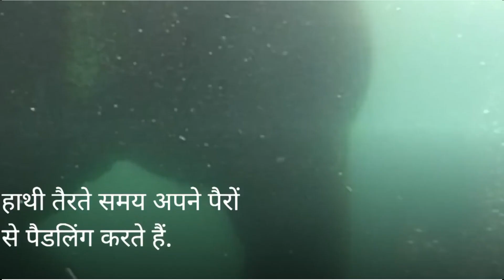Elephant Swimming in the See | हाथी भी तैरते हैं समुद्र में, लेकिन कैसे ? (SSK)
हाथी अमूमन 50 से 70 वर्ष तक जीवित रहता है, हालाँकि सबसे दीर्घायु हाथी 82 वर्ष का दर्ज किया गया है। आज तक का दर्ज किया गया सबसे विशाल हाथी सन् 1955 ई॰ में अंगोला में मारा गया था। इस नर का वज़न लगभग 10,900 किलो था और कन्धे तक की ऊँचाई 3.96 मी॰ थी जो कि एक सामान्य अफ़्रीकी हाथी से लगभग एक मीटर ज़्यादा है।

हाथी संसार का सबसे भारी जीव है। एक इंच मोटी चमड़ी वाले का वजन कम से कम 10 हजार किलो तक का हो सकता है। हाथी खड़े खड़े ही सोते हैं वह भी दिन में करीब 4 घंटे। हाथी के शरीर का सबसे मुलायम हिसा उसके कान के पीछे होता है इसीलिए उसे कान से ही काबू में किया जाता है।